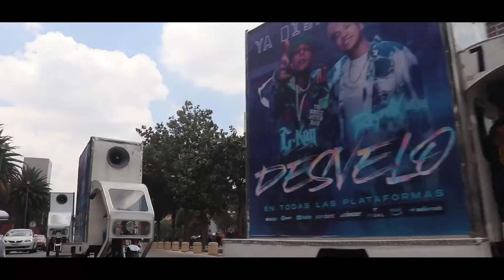C-KAN, RAYMIX - Desvelo (Promo CDMX)